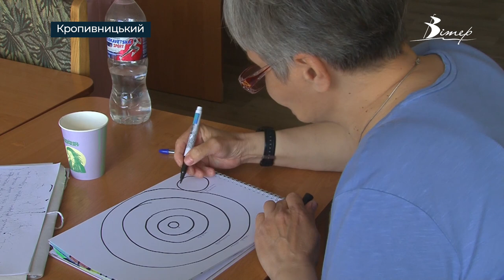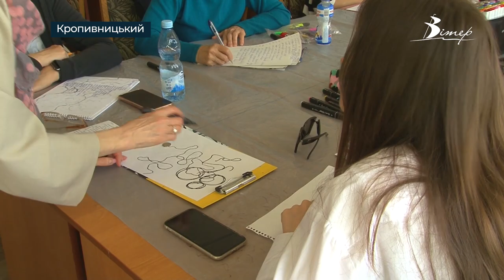Долати стрес за допомогою нейрографіки навчає переселенка у Кропивницькому | телеканал Вітер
Керувати своїм життям можна за допомогою маркеру. Так стверджує харків’янка, яка переїхала до Кропивницького. За кілька днів оговталась від стресу за допомогою нейрографіки і почала допомагати іншим людям у такий спосіб долати стрес. Більше про цей психологічний метод розкаже наша Юлія Бабак. Вона побувала на одному з занять у Кропивницькому.